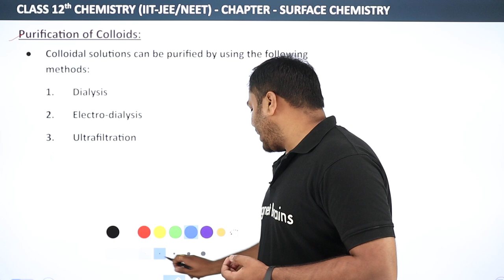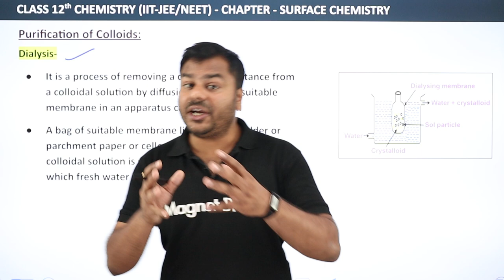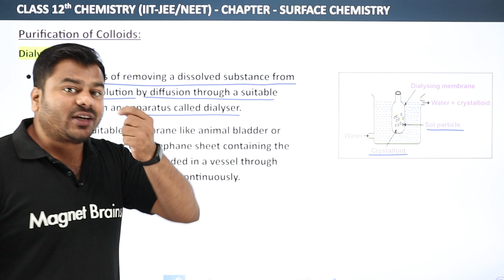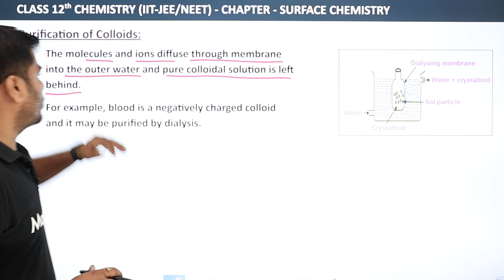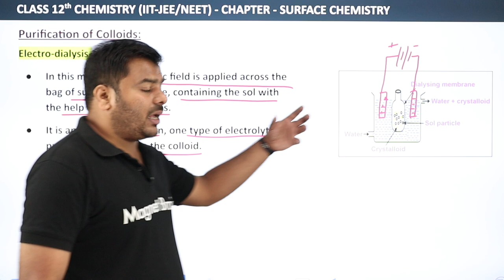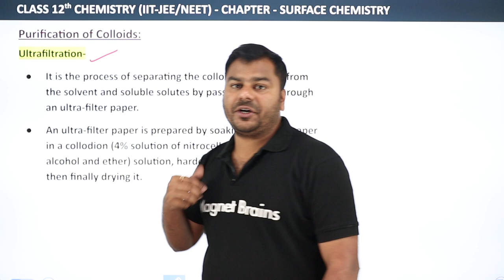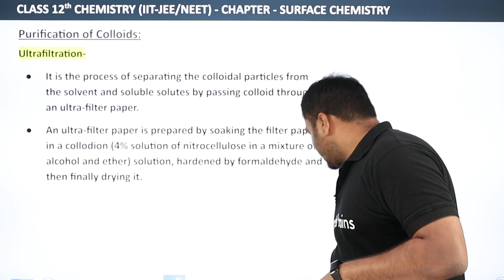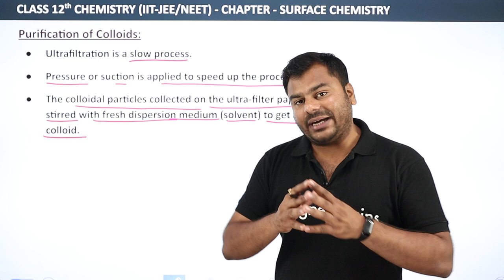Purification of Colloids - Surface Chemistry | Class 12 Chemistry Chapter 5 IIT/JEE/NEET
✔️ Course: IIT-JEE/NEET
✔️ Class: 12th
✔️ Subject: Chemistry
✔️ Chapter: Surface Chemistry (Chapter 5)
✔️ Topic Name: Purification of Colloids - Surface Chemistry
✔️ Topics Covered In This Video (By Abhishek sir): This video provides an in-depth overview of Chapter 5: Purification of Colloids from Abhishek sir's course on Surface Chemistry for college-level students of the Class 12 Chemistry syllabus who are preparing for exams such as IIT JEE and NEET 2022-23. This video explains topics such as sublimation, fractional crystallization, dialysis, electro dialysis, and electrodialysis, to help you further your understanding of this challenging chapter in order to ace your examinations. Get ready to learn, get ready for success with Abhishek sir's course!
00:00 Introduction: Purification of Colloids - Surface Chemistry (Chapter 5)
00:10 Purification of Colloids
24:52 Website Overview

what is colloidal solution
classification of colloids